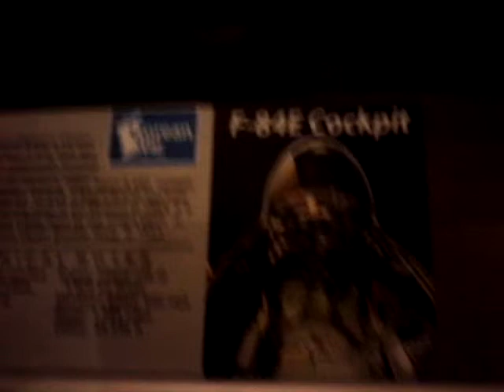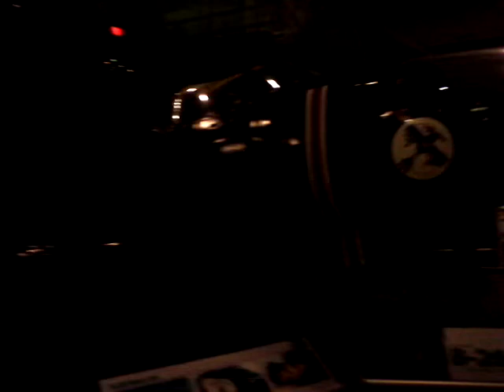National Museum of the United States Air Force- Episode 18- F-84 Thunderjet